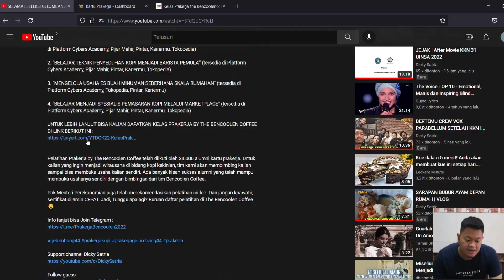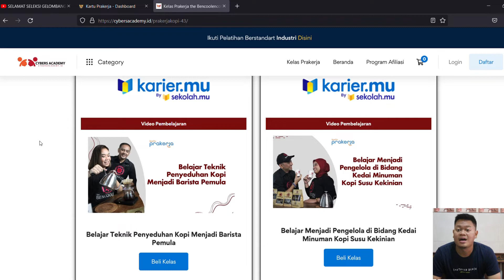SELAMAT SELEKSI GEL 47 KARTU PRAKERJA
Selamat bagi kalian yang telah lolos Kartu Prakerja Gelombang 47! 👏👏👏
ㅤㅤ ㅤ
Cek dashboard Prakerja untuk melihat Nomor Kartu Prakerja dan pastikan dana pelatihan kalian sudah tersedia. Jangan lupa untuk membeli kelas pelatihan pertamamu di Pelatihan Prakerja by The Bencoolen Coffee.

Materi The Bencoolen Coffee sudah bisa kalian dapatkan di :

1. "BELAJAR MENJADI PENGELOLA DI BIDANG KEDAI MINUMAN KOPI SUSU KEKINIAN" (tersedia di Platform Cybers Academy, Pijar Mahir, Pintar, Kariermu, Tokopedia)

2. "BELAJAR TEKNIK PENYEDUHAN KOPI MENJADI BARISTA PEMULA'" (tersedia di Platform Cybers Academy, Pijar Mahir, Pintar, Kariermu, Tokopedia)

3. "MENGELOLA USAHA ES BUAH MINUMAN SEDERHANA SKALA RUMAHAN" (tersedia di Platform Cybers Academy, Tokopedia, Pintar, Kariermu)

4. "BELAJAR MENJADI SPESIALIS PEMASARAN KOPI MELALUI MARKETPLACE" (tersedia di Platform Cybers Academy, Pijar Mahir, Pintar, Kariermu, Tokopedia)

Pelatihan Prakerja by The Bencoolen Coffee telah diikuti oleh 34.000 alumni kartu prakerja. Untuk kalian yang ingin menjadi wirausaha di bidang kopi kekinian, tim kami akan membimbing kalian sampai bisa membuka usaha kalian sendiri. Ada banyak kisah sukses alumni yang telah mampu membuka usahanya sendiri dengan bimbingan dari tim Bencoolen Coffee.

Pak Menteri Perekonomian juga telah merekomendasikan pelatihan ini loh. Dan jangan khawatir, sertifikat dijamin CEPAT. Jadi, Tunggu apalagi? Buruan daftar pelatihan di The Bencoolen Coffee 😉

Semoga terhibur